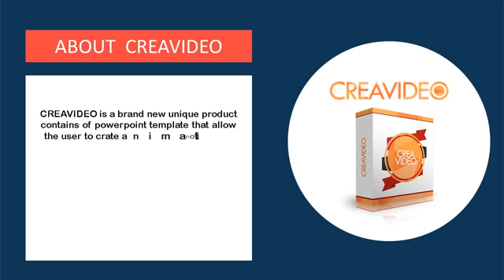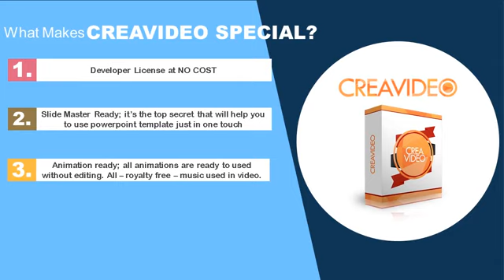CREAVIDEO Review-$300000 Bonus & Discount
CREAVIDEO, CREAVIDEO Review
CREAVIDEO Video Explainer Template is a brand new unique product contains of powerpoint template that allow the user to crate animation video for their product, easy and fast! Forget about using expensive software or any hard to use Adobe Ilustrator Templates.
CREAVIDEO
CREAVIDEO Review
CREAVIDEO Bonus
CREAVIDEO Discount
CREAVIDEO Reviews
CREAVIDEO